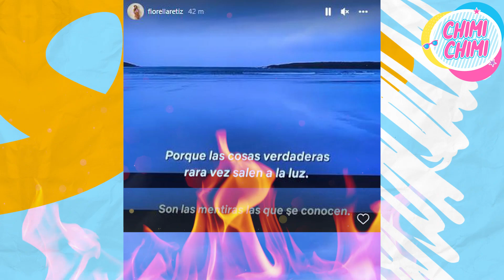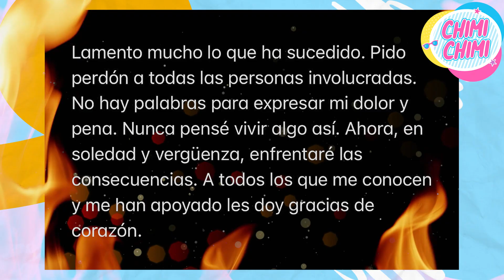FIORELLA RETIZ reaparece INDIGNADA tras ampay con ALDO MIYASHIRO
Fiorella Retiz reapareció y decidió declarar para el programa “Amor y Fuego”, donde no pudo evitar ser consultada sobre el ampay que protagonizó hace algunas semanas atrás con Aldo Miyashiro el aun esposo de Erika Villalobos, en el departamento de Óscar del Portal. la ex reportera se animó a conversar con el espacio que conducen Rodrigo González y Gigi Mitre.